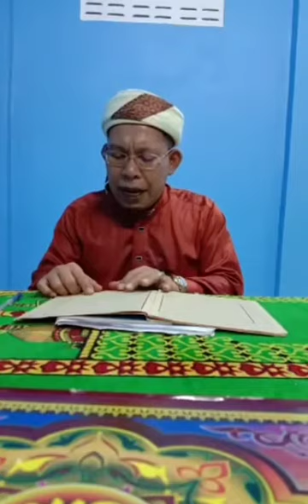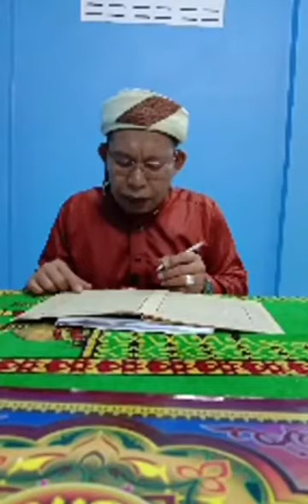กีตาบฟารีดะห์ ep28 สอนโดย บาบอมะ ปัตตานี